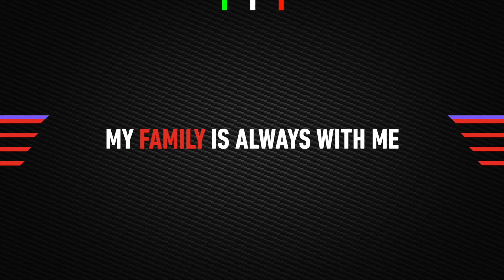Aprilia Racing | 2022 Team Presentation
It’s showtime! 🎻✨